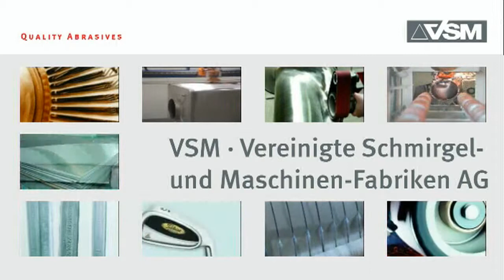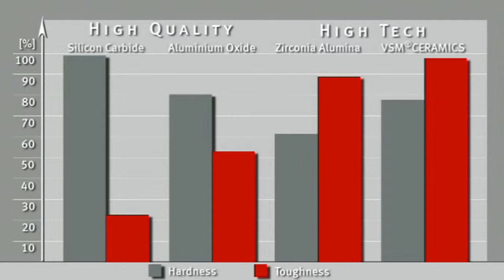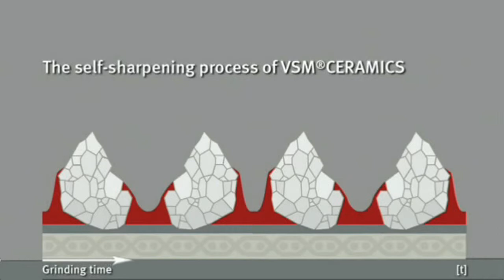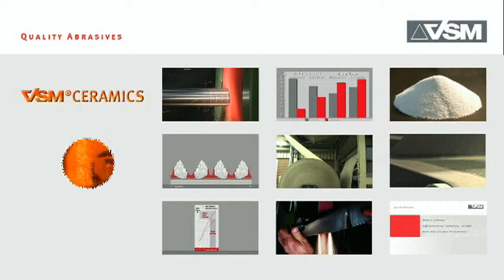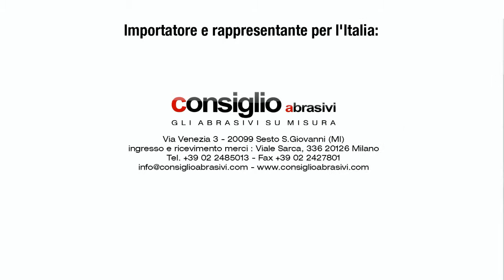Abrasivo Ceramico - VSM® Ceramics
Il grano abrasivo più performante disponibile. Anche qui siamo di fronte ad un'evoluzione del corindone che viene ridotto in una polvere finissima (nell'ordine del millesimo di millimetro) per poi essere ricompattata e sottoposta ad un processo di sinterizzazione (a circa 1300 °C). il solido che si ottiene viene quindi frantumato per ottenere il grano abrasivo della dimensione voluta. Il risultato è un minerale di durezza comparabile al corindone da cui si è partiti, ma con una struttura interna molto uniforme che gli consente di consumarsi in modo ottimale durante il processo di abrasione, rendendolo la scelta migliore per lavorazioni su materiali difficili (acciai inossidabili e legati), e per forti asportazioni. la consiglio abrasivi produce un'ampia gamma di utensili con abrasivo ceramico: nastri abrasivi, ruote lamellari, ruote lamellari con perno, anellini rinforzati, dischi lamellari, dischi velcrati e molto altro.